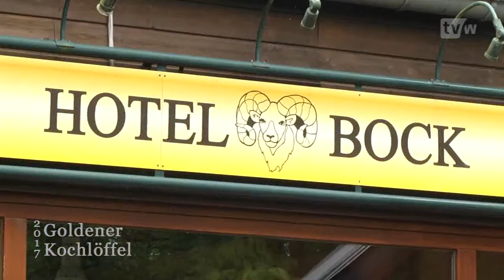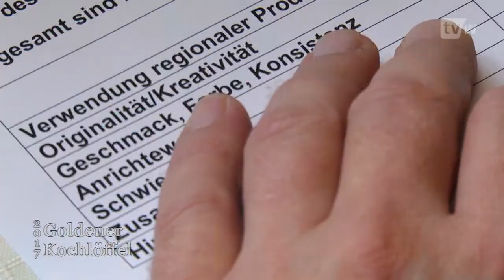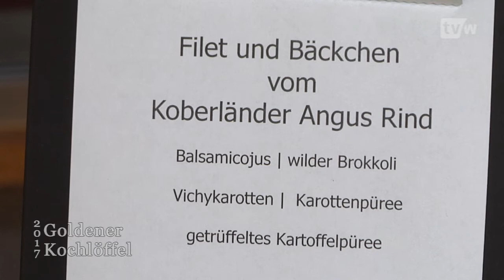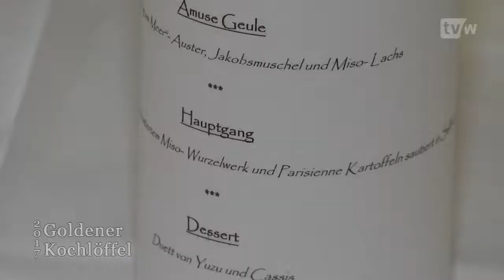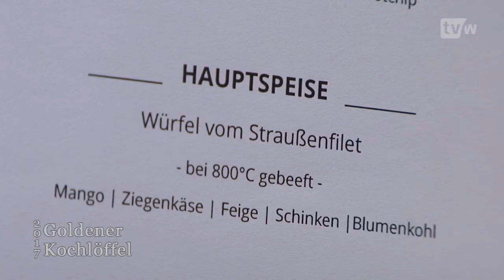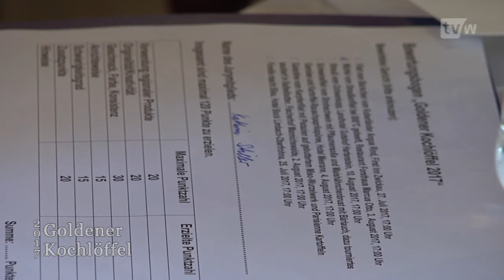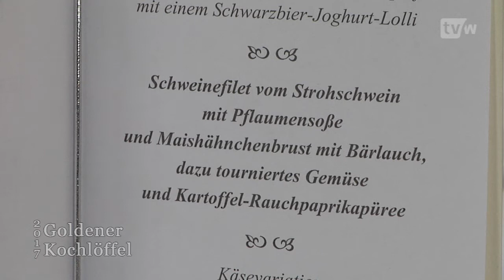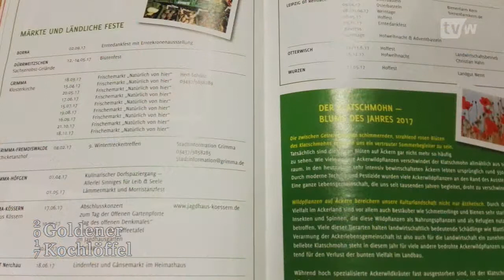IHK startet Regionalitäts-Offensive: Goldener Kochlöffel 2017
Was das Essen betrifft sind die Deutschen wahre Weltbürger.
Und das ist bei Weitem kein Kompliment.
Einige Nahrungsmittel haben eine halbe Weltreise hinter sich, bevor sie auf den Teller kommen.
Die Industrie- und Handelskammer will das jetzt ändern und fängt mit ihrer Offensive bei den Profis an: bei den Gastronomen.